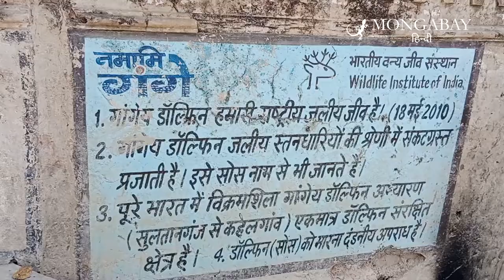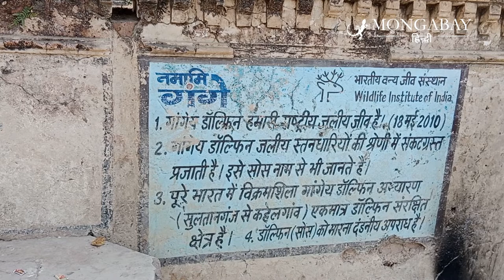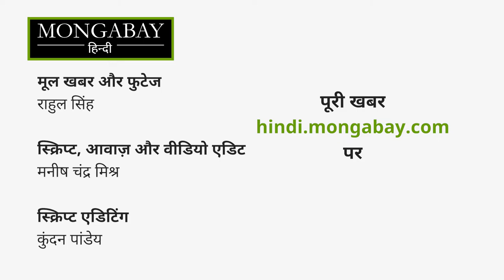गंगा डॉल्फिन को बचाने की डगर में कई मुश्किलें, प्रदूषण और बांध बड़ी समस्या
डॉल्फिन को स्वस्थ नदी का सूचक माना जाता है। वे नदी इकोसिस्टम के लिए अंब्रेला प्रजाति की तरह हैं। लेकिन देश की नदियां सीवेज, रासायनिक अपशिष्ट और कचरे के चलते डॉल्फिन का आवास छिन रहा है। छोटी मछलियां ही डॉल्फिन का आहार हैं। नायलॉन की बनी बारीक जाल की वजह से छोटी मछलियों का शिकार हो रहा है। इससे न सिर्फ डॉल्फिन का आहार छिन रहा बल्कि गंगा नदी पर निर्भर मछुआरों का रोजगार भी प्रभावित हो रहा।